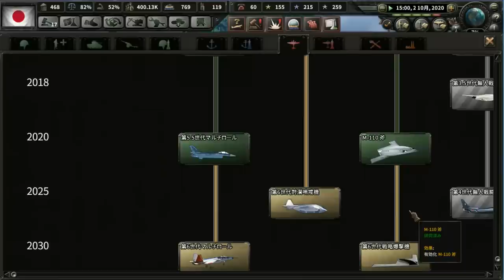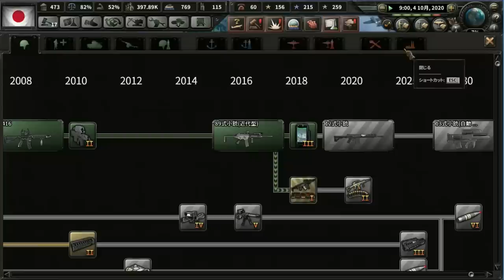▼ [ ハーツ オブ アイアン4 現代mod 日本] 第13話 「国産原子力空母完成」 力の象徴、原子力空母をついに国産保有する日本